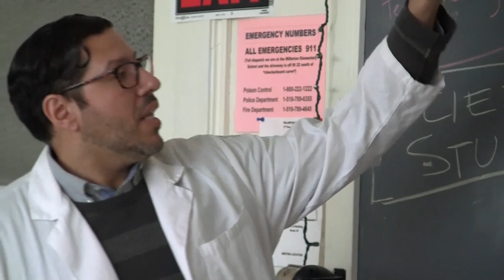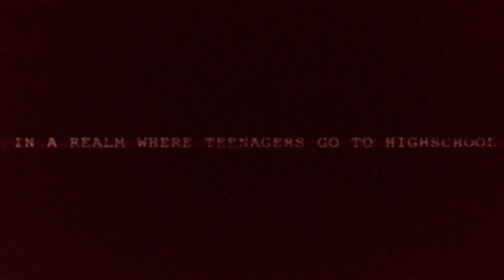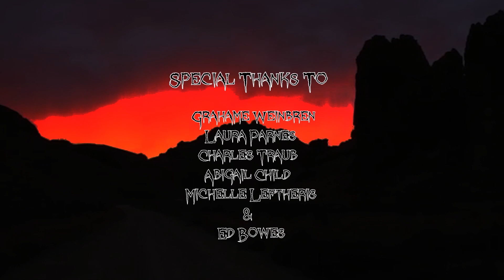Wolf's Canyon- Episode 2- There Will Be Blood!